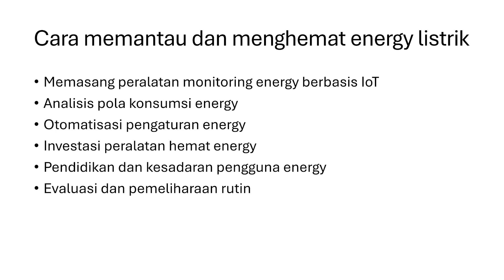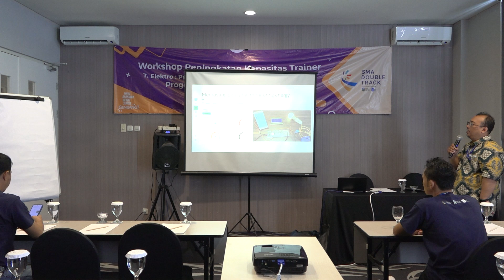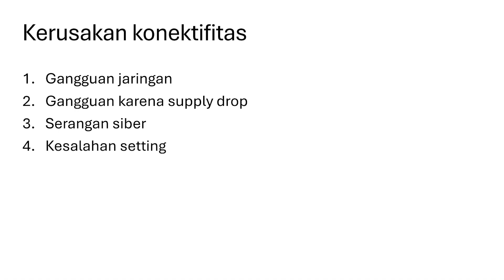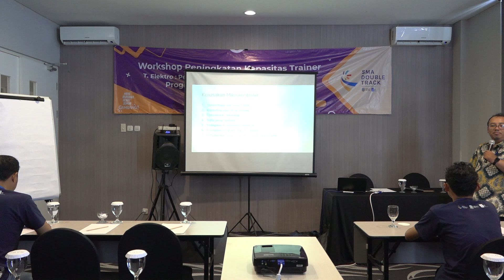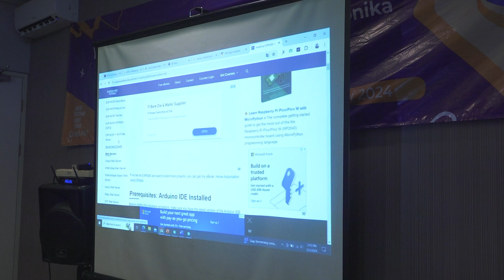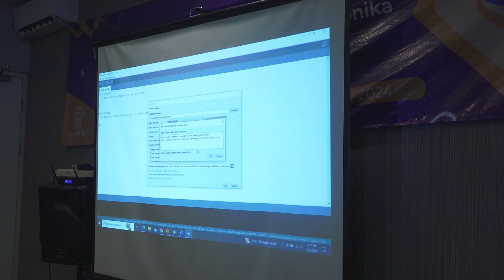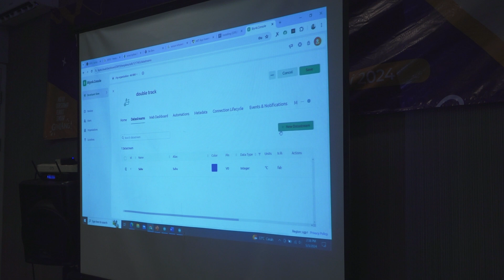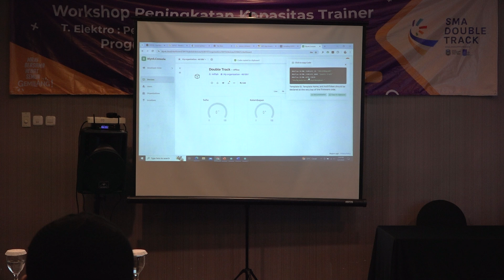Upgrading Trainer 2024 - Keterampilan Teknik Elektronika